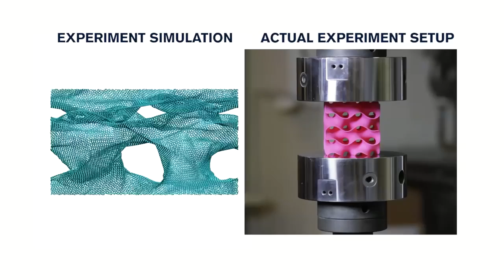One of the strongest, lightweight materials known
A team of MIT engineers has successfully designed a new 3-D material with five percent the density of steel and ten times the strength, making it one of the strongest, lightweight materials known.